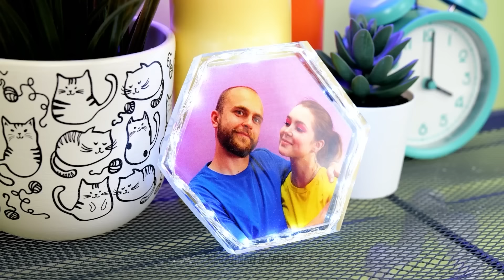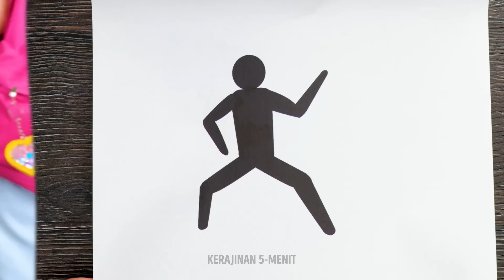20+ Kerajinan Miniatur yang Menggemaskan! 😍 DIY Mini Terbaik yang Bisa Kamu Buat di Rumah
Bergabunglah dengan kami dalam menciptakan berbagai proyek DIY mini yang bisa kamu buat dengan mudah di rumah. Dari perabotan mini dan makanan mini hingga tanaman kecil dan aksesoris yang menggemaskan, kerajinan ini dijamin akan membuatmu tersenyum. 😊

Kerajinan mini ini tidak hanya cocok untuk mendekorasi rumah boneka, tapi juga bisa menjadi hadiah, perhiasan, dan barang koleksi yang fantastis. Biarkan imajinasimu bertualang menjelajahi dunia mini dan ciptakan keajaiban kecil.

URUTAN WAKTU:
00:02 - Kerajinan resin epoksi
00:45 - DIY yang luar biasa untuk kamar mandimu
01:07 - Kerajinan keren untuk hewan peliharaan
01:21 - Kiat berguna untuk di rumah